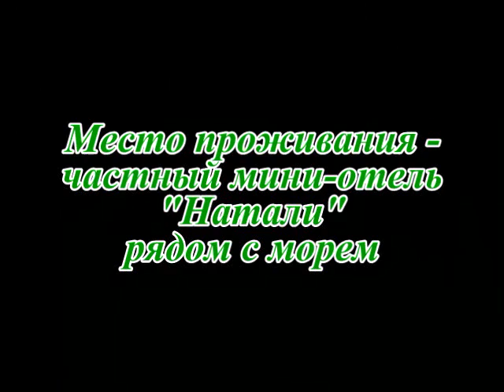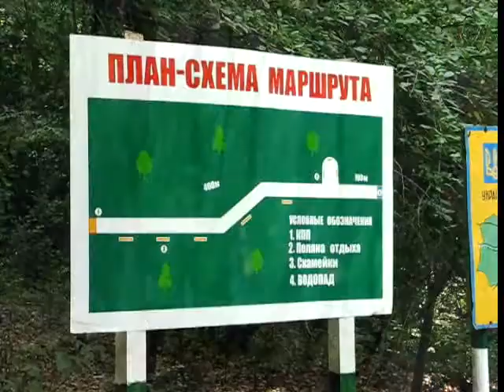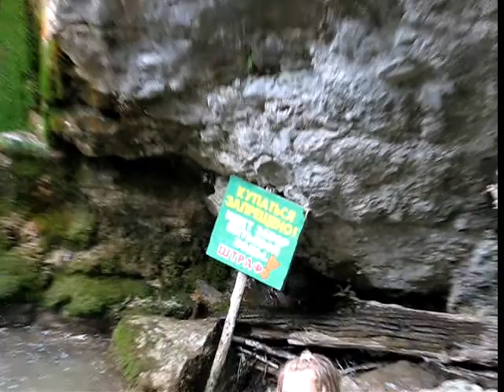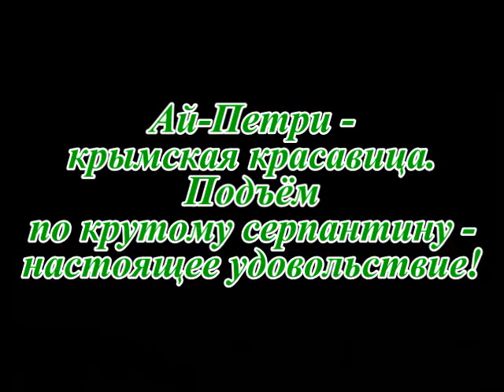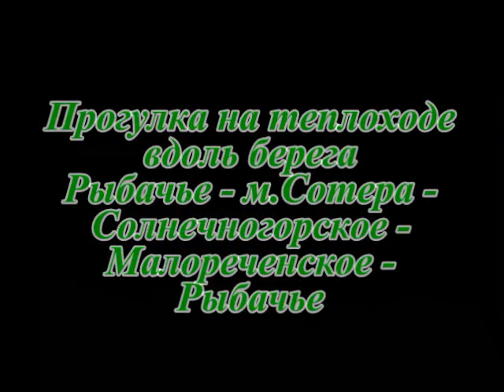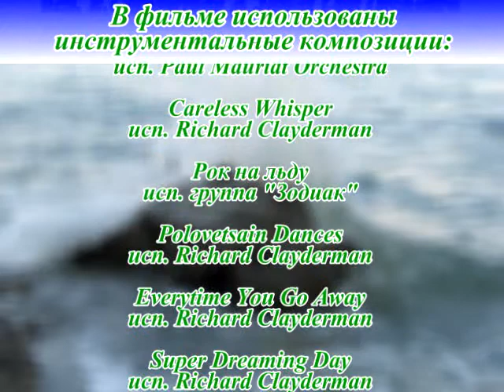Фильм "Отдых в Крыму-2007"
Міні-фільм про наш відпочинок в Криму у 2007 році